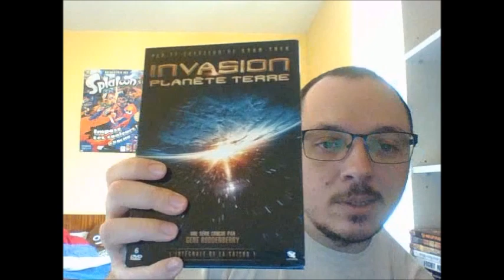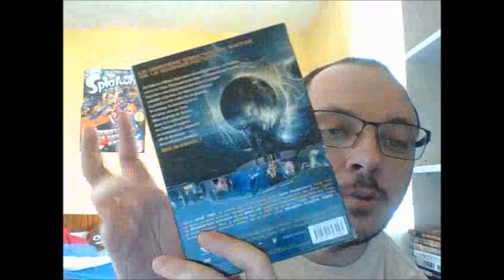Les Oubliés épisode 05: Invasion Planète Terre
Cinquième épisode des Oubliés: Invasion Planète Terre.